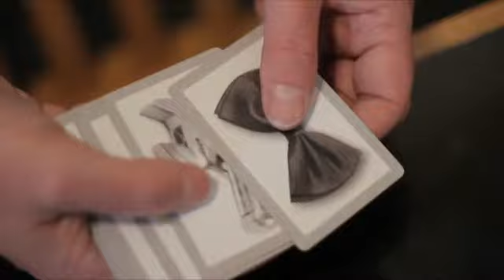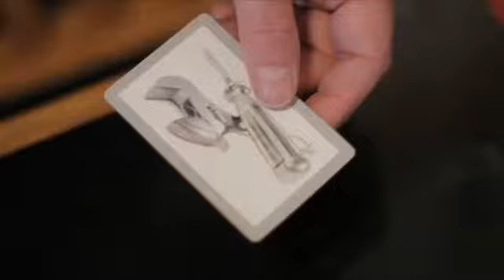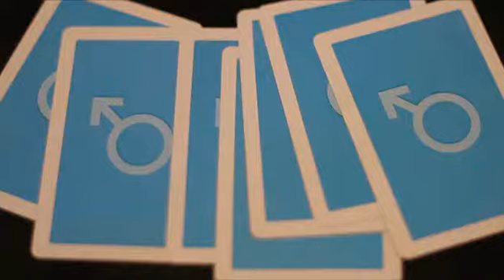Genetics by Sean Goodman - DVD at Penguin Magic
Genetics by Sean Goodman - DVD - MagicTricks is proud and excited to introduce to you Sean Goodman, making his debut with a blinder of an effect...a guaranteed worker and perfect for any wedding magician...completely self working, fun trick to perform...please welcome...Genetics!A fabulous effect to show to a ...